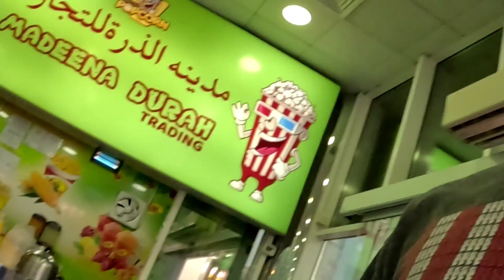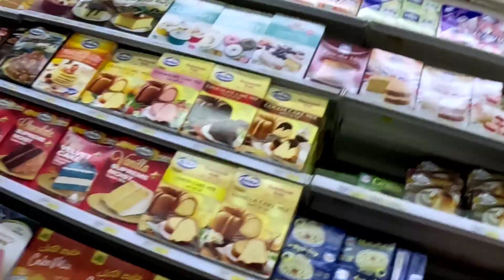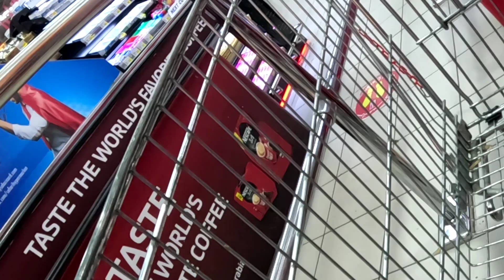Bumili kami ng Isda at Pansit Canton sa Safari Mall|Doha Qatar🇶🇦